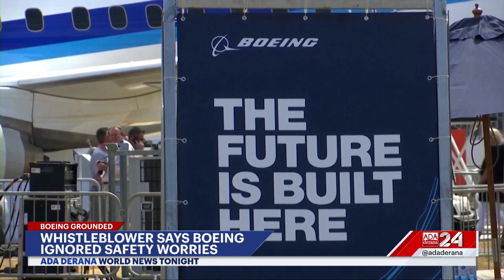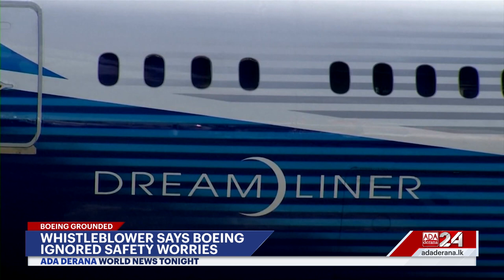Ada Derana World News Tonight | 10th April 2024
➡️more boeing whistleblowers
➡️South Korea’s parliamentary elections
➡️Biden pulls ahead of Trump